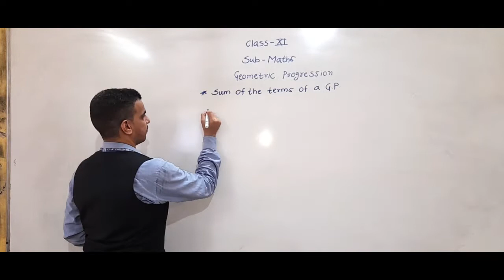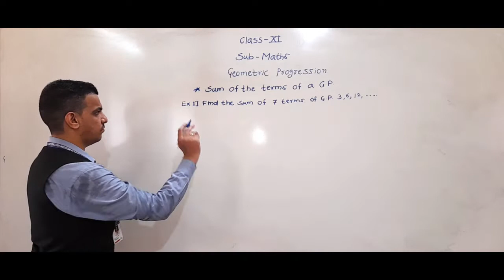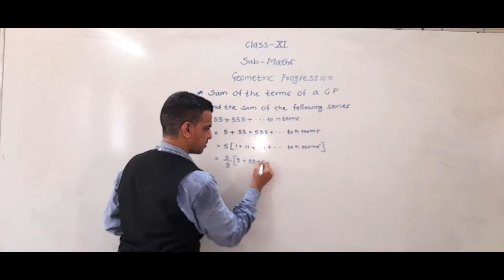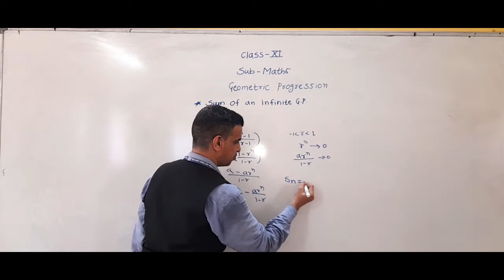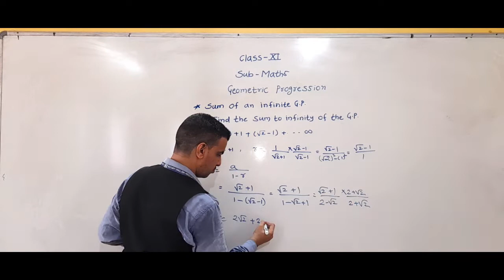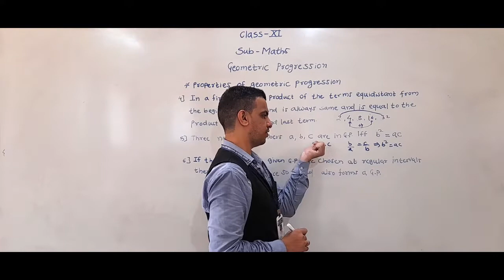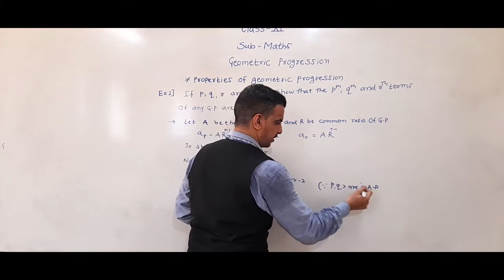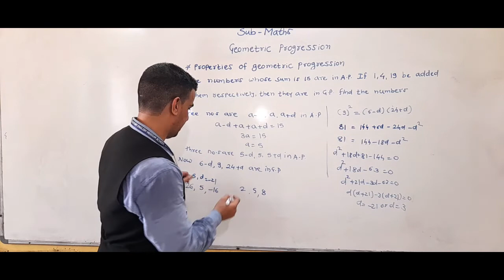Class-XI (Foundation) Sub-Maths Topic- Geometric Progression (Part 2)